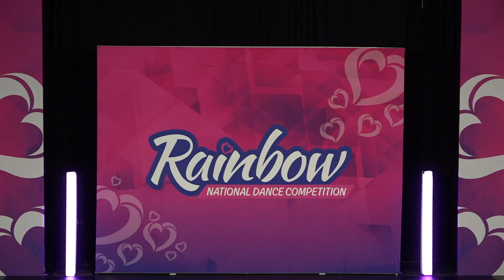Best Hip Hop // PEP RALLY - Fusion Dance Center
[St. Louis, MO - 4.8.21]
►This performance is now in the running to be nominated for its category in the 2021 Industry Dance Awards.
Follow @industrydanceawards